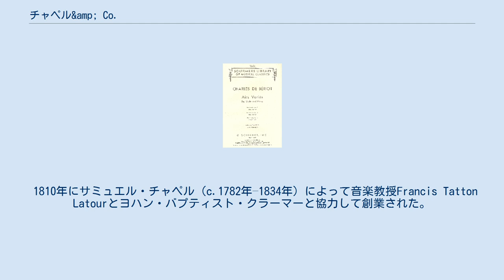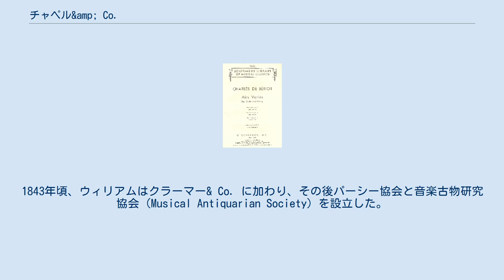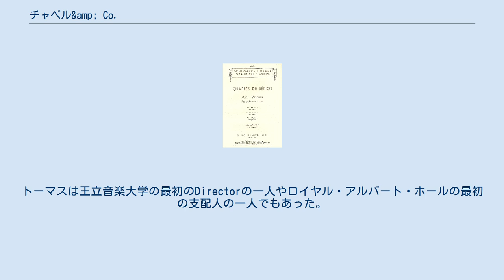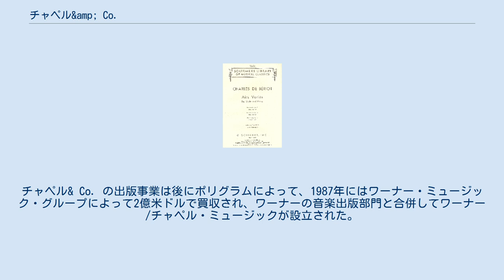チャペル&amp; Co.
チャペル& Co.（Chappell & Co.）は、かつて存在したイングランドの企業である。
音楽出版とピアノ製造を行っていた。
 チャペルによって出版されたベリオの作品の一部の版の表紙。
 1810年にサミュエル・チャペル（c.1782年–1834年）によって音楽教授Francis Tatton Latourとヨハン・バプティスト・クラーマーと協力して創業された。
クラーマーは有名なロンドンの作曲家、教師、ピアニストでもあった。
会社の店舗には複数のフロアにピアノやその他の楽器（販売または貸し出し）、楽譜のための広い展示室があり、ボンド・ストリートの目立つ目印となった。
チャペルはロイヤル・フィルハーモニック協会の創設にも取り組んだ。
チャペル社の評判は急成長し 、1819年にはルートヴィヒ・ヴァン・ベートーヴェンが出版したいと思っている作品に関して仲間に手紙を書いている; 「ポッターは、ボンド・ストリートにあるチャペルが現在最良の出版社に一つだと言っている」。
サミュエル・チャペルは1834年に死去し、長男のウィリアム・チャペル（1809年–1888年）が会社を引き継ぎ、母のエミリー・チャペル（旧姓Patey）の代理として会社を経営した。
1843年頃、ウィリアムはクラーマー& Co. に加わり、その後パーシー協会と音楽古物研究協会（Musical Antiquarian Society）を設立した。
弟のトーマス・ペティー・チャペル（1819年–1902年）が次に経営を引き継いだ。
最初は音楽出版と演奏会の主催に専念していたチャペル社は1840年代にピアノ製造を始めた。
 トーマスはチャペル& Co. の出版事業を拡大し、ミュージカルに関する出版に重点的に取り組んだ。
これは今日もチャペルの成功にとって重要である特異分野である。
チャペル社は楽譜販売のための市場を作ることになるかもしれないコンサートやオペラ、その他の催しを主催した。
トーマスはチャペル家が部分的に所有していたセント・ジェームズ・ホールにおける月曜から土曜までのポピュラーコンサートを思い付き、出資した（1859年）。
このコンサートは弟のサミュエル・アーサー・チャペルによってうまく運営され、1901年まで続いた 。
トム・チャペルの成功の一つはギルバート・アンド・サリヴァンのオペラとアーサー・サリヴァンのその他の楽曲、古いグノーのオペラ『ファウスト』、バルフのオペラ『ボヘミアの少女』の出版であった。
トーマスは王立音楽大学の最初のDirectorの一人やロイヤル・アルバート・ホールの最初の支配人の一人でもあった。
トーマスは1902年に死去した。
トーマスは音楽出版社協会の創設メンバーであり、協会の初代会長となり、1881年から1900年まで会長職を務めた。
 20世紀の間、チャペル社はイギリスで一流の音楽出版社・ピアノ製造業者となった。
1964年、建物が火災で破壊されたが、その後に再建された。
1970年代末までに、チャペル社はミュージカル作品（ロジャース&ハマースタインなど）の出版で有名な世界的一流音楽出版社となった。
1980年、チャペルは小売事業を売却し、音楽出版のみに専念した。
ロンドンのボンド・ストリートの店舗はヤマハピアノの大流通業者であったケンブル& Co.によって購入され、ケンブル社はチャペル・オブ・ボンド・ストリートの名称でこの楽器店を経営した。
チャペル& Co. の出版事業は後にポリグラムによって、1987年にはワーナー・ミュージック・グループによって2億米ドルで買収され、ワーナーの音楽出版部門と合併してワーナー/チャペル・ミュージックが設立された。